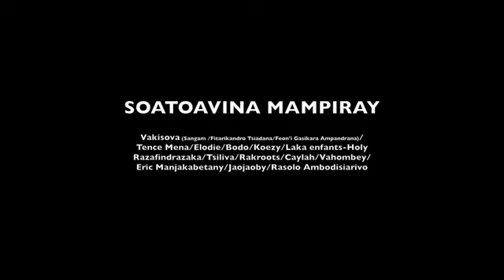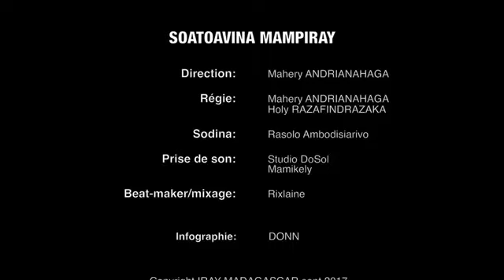TENCE MENA feat RAK ROOTS & BODO & ELODIE & TSILIVA Soatoavina mampiray 「Nouveauté Clip Gasy 2017」